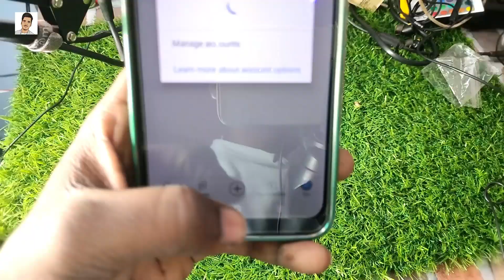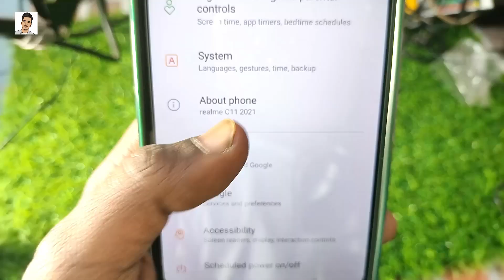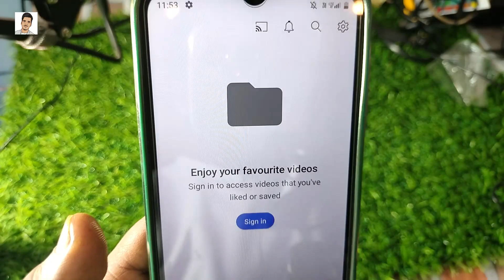How to remove google account from android phone | Remove gmail account from android phone (2024)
Hello, Everyone

Must Watching Videos ✅

Playlist Watching ✅

how to remove a google account from an android phone
delete google account from android phone
how to sign out of google account android
how to remove google account from android
google account
remove gmail account on android